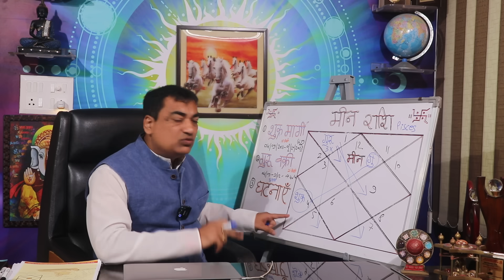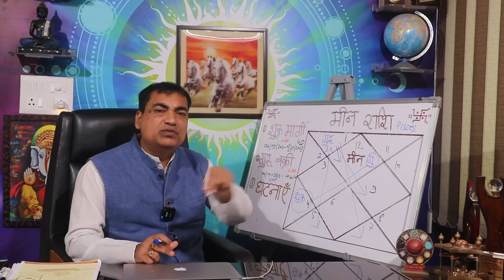भाग्य वक्री - धन मार्गी - मीन (Meen) Pisces राशि जानिए वो घटना जो घटित होगी आपके साथ।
सौंदर्य एवं धन के प्रतीक माने जाने वाले 4 सितंबर सन 2023 की सुबह 6:50 पर मार्गी हो रहे हैं, जबकि इसी दिन देवगुरु बृहस्पति भी रात्रि 7:40 पर वक्री हो रहे हैं। इन दोनों ग्रहों के कॉन्बिनेशन से हमारे जीवन में जो घटना घटित होने जा रही है हम उसे इस वीडियो में जानने जा रहे हैं। शुक्र ग्रह को धन के कारक ग्रह एवं देवगुरु बृहस्पति को भाग्य के कारक ग्रह माने गए हैं, अतः आपकी राशि में वह कौन सी घटनाएं हैं जो घटित होगी इसे जानने के लिए इस वीडियो को पूरा जरूर देखें कृपया स्किप ना करे।
Dr. Krishna Kant Chaturvedi
Professional Consultation: